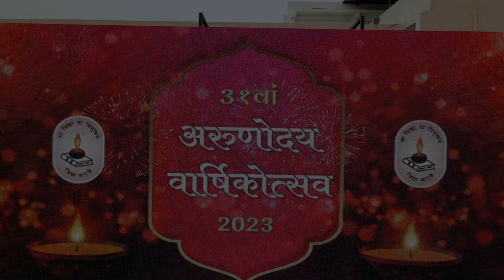Annual Day 2023( Adarsh Vidya Mandir Sr. Sec. School, Beawar)